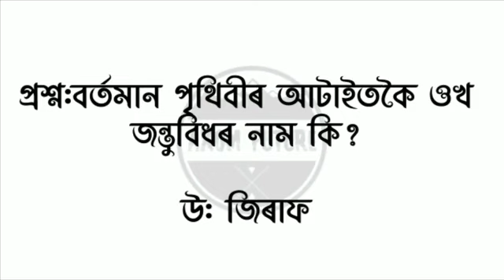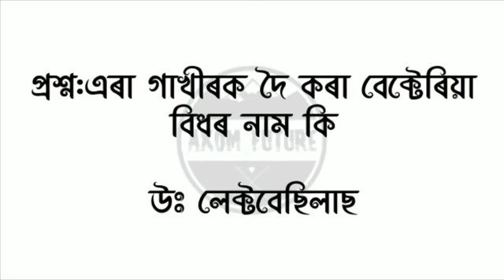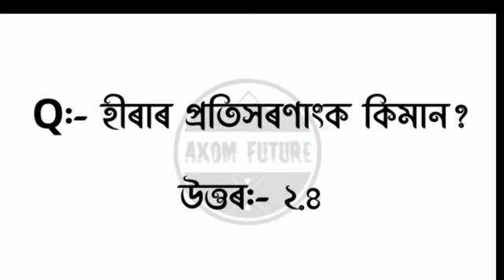GNM Nursing Entrance Exam Important Question | GNM Nursing Previous Year Question Answer Assamese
Important question for SSUHS GNM Entrance Examination 2022 || GNM exam question & Answer Part 7 ||

GNM Nursing  Entrance  Exam Important  Question | GNM Nursing Previous Year Question Answer

GNM exam question & Answer Part 7||

Science gk in Assamese//Competitive exam MCQ questions//science gk 2022// GNM nursing question ssuhs

Hello friends,
In this video questions of some important general knowledge of Assam Competitive exam ab/ub/SI/TET/NEET/JEE/APSC/CEE/AAU/SSC/GNM/bsc nursing gk and their answers have been told, which is very important for you.

important question for gnm nursing,
gnm nursing assamese question,
axom Future,
CEE question assamese,
neet questions assam,
Assam dhs questions ,
dhs grade 3 and 4 questions ,
Hirak deny barman,
hirakdenybarman,
entrance exam question paper assam

অসমৰ সকলো পৰীক্ষাৰ বাবে -

Agriculture Assam Exam

DECT Assam Exam

PNRD Various Recruitment Exam

Veterinary Department Exam

Transport Assam Exam

DC Office Exam

GMCH Assam Exam

APSC Assam Exam

ALL OTHER ASSAM COMPETITIVE EXAM